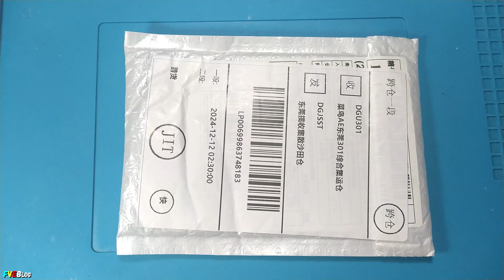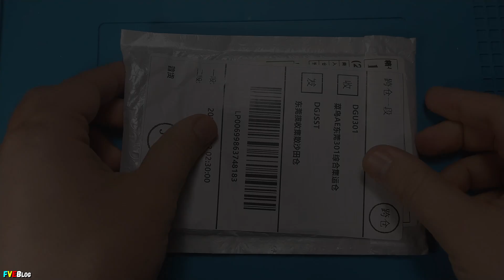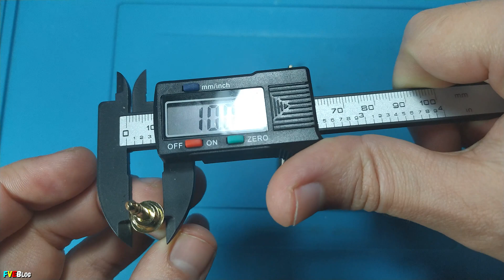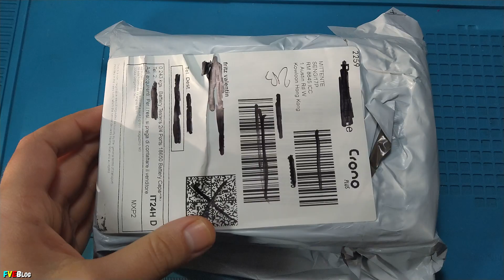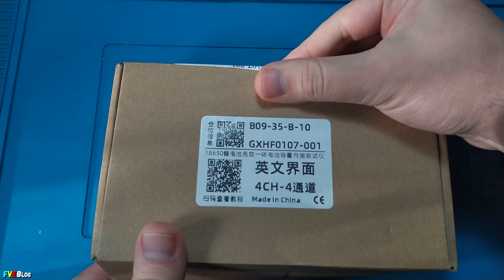Despachetam cateva colete cu electronice achizitionate de pe Aliexpress / Mailbox Episodul 10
✔️Salutare! In episodul 10 a seriei Mailbox, deschidem  cateva pachete cu electronice, printre care doua mai importante, cumparate de pe Aliexpress.

✔️Mai jos aveti link-uri de unde au fost cumparate produsele:
►5 conectori banana de panou, negru, verde, galben, albastru și roșu
► Lot 10 Conectori banana de 4 mm, negrii și roșii
►5 conectori banana de 4 mm, negru, verde, galben, albastru și roșu
►LCR Tester ZOYI ZT-MD1
►Tester acumulatori litiu-ion 18650 cu 4 canale

✔️Cuprins:
00:00 - Introducere
00:35 - Conectori banana panou de 4 mm
01:08 - Conectori banana de 4 mm pentru conductor
01:57 - Conectori jack tată de 3,5mm argintii
03:26 - Inlocuire conectori jack
04:38 - LCR Tester ZOYI ZT-MD1
06:47 - Tester acumulatori litiu-ion 18650 cu 4 canale
08:49 - Sfarsit